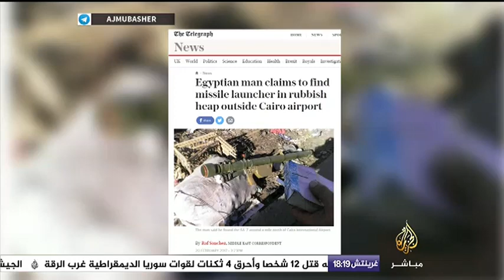نافذة تفاعلية .. الرئيس السوداني يتهم الحكومة المصرية بدعم حكومة جنوب السودان